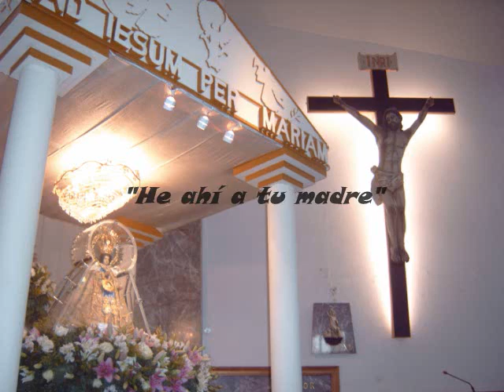Visitas de la Zapopanita 2008, 2da. Parte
La galería fotografica de las visitas de la imagen de la Virgen de Zapopan a los templos de la Zona Metropolitana de Guadalajara.

Aqui desde Ntra. Sra. del Rosario, Atemajac hasta Dulce Corazón de María.